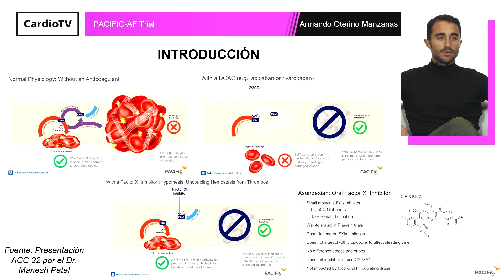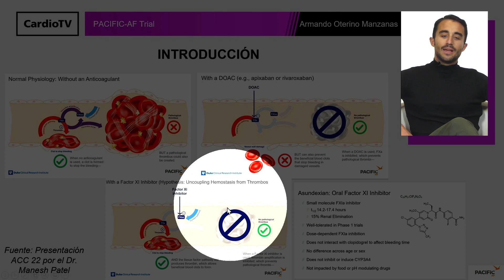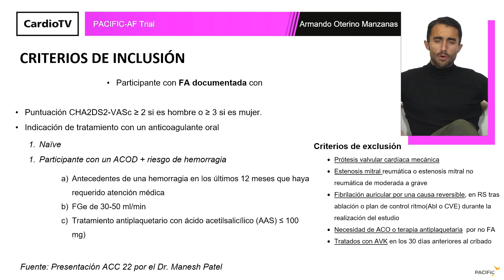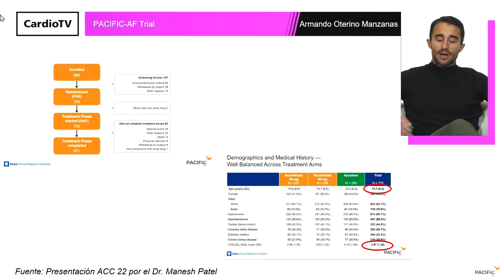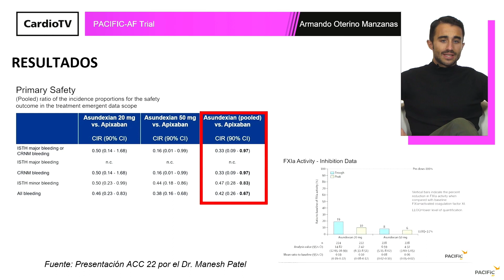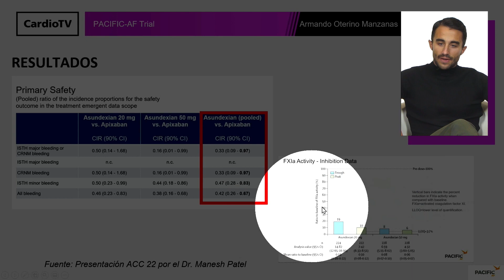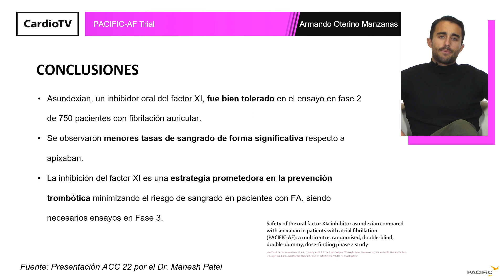La SEC te lleva a ACC22 [IN] ∙ PACIFIC-AF Trial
El Dr. Armando Oterino Manzanas resume en SECenACC22 los resultados del estudio publicado en ACC Congress 2022.